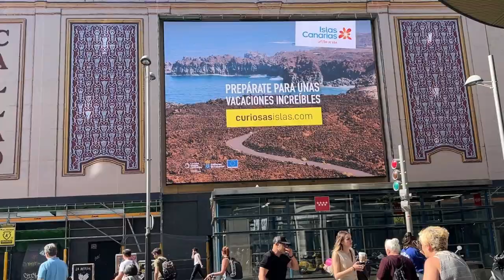CASE STUDY TURISMO CANARIAS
Turismo de Canarias realizó una campaña para promocionar el turismo en la región e impulsar el tráfico físico y digital de visitantes al destino turístico.

La campaña de Turismo de Islas Canarias combinó impactos DOOH procedentes de las céntricas pantallas de Callao City Lights con la posterior reactivación mobile de aquellos usuarios que transitaron el entorno durante el periodo de campaña (retargeting mobile para la activación digital de las audiencias mediante display, vídeo y redes sociales).

Bajo el claim '¿Por qué Hollywood se enamoró de estos paisajes?', la campaña mostraba paisajes naturales de las Islas Canarias que habían sido escenario de películas.

Logrando en 2 semanas con la campaña de DOOH más de 4,7 millones de impactos y más de 1,8 millones de usuarios únicos en las pantallas de Cines Callao. Y consiguiendo con la campaña digital de retargeting en mobile más de 1 millón de impactos y más de 500.000 UU. La estrategia omnicanal permitió aumentar el recuerdo de marca, y aportar a las Islas Canarias más valor como destino turístico.